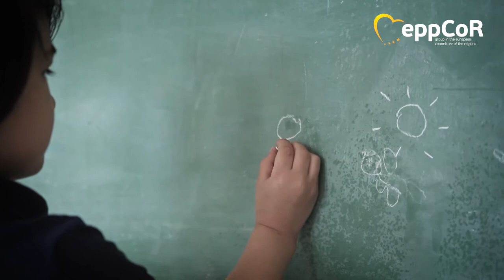Local and regional authorities are on the European child guarantee – Jari Andersson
“Local and regional authorities play an important role in the delivery of key services and in combating poverty. Hence the European Commission and Member States should ensure that they are fully engaged in implementing the EU strategy on the rights of the child and the European Child Guarantee.” Jari Andersson made these remarks when presenting his opinion for the CoR on the EU strategy on the rights of the child and the European child guarantee.

Andersson, who is member of the Sastamala City Council said that local and regional authorities are uniquely placed to take positive action to uphold the rights of children, to promote their development in a protective and respectful environment where they are treated well, and to act to ensure that children are protected from any form of violence, including abuse and neglect.

The opinion he prepared notes the need to recognise and identify the key role played by local and regional authorities in tackling child poverty and protecting children from any form of violence, and their critical role in preventing discrimination and social exclusion. “This has been evident in local efforts to address the COVID-19 pandemic, where many regions, cities and municipalities responded quickly and implemented measures to mitigate the negative effects on child poverty, by providing food assistance to families in need in various ways” said the rapporteur. Addressing the plenary session of the CoR, the rapporteur said that the pandemic highlighted many challenges faced by children and young people that could not have been observed under normal conditions.